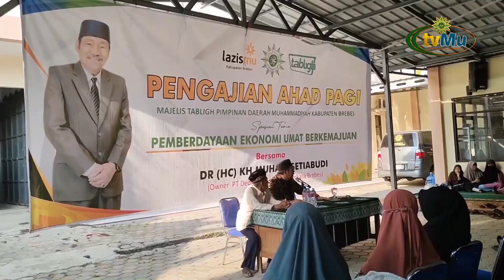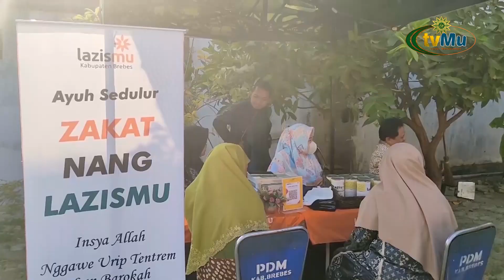Pengajian Ahad Pagi Tentang Ekonomi Berkemajuan